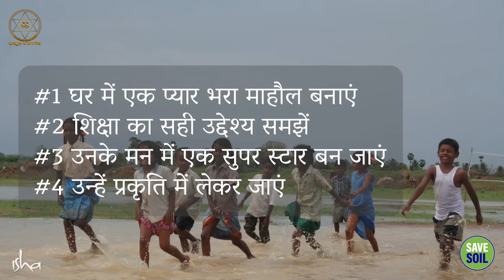आपके बच्चे के उज्जवल भविष्य के लिए 4 Tips || Sadhguru Sadupdesh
आपके बच्चे के उज्जवल भविष्य के लिए 4 Tips
4 Tips for a bright future for your child

यहां सद्‌गुरु हर माता-पिता के लिए 4 टिप्स दे रहे हैं, ताकि यह सुनिश्चित किया जा सके कि आपके बच्चे के जीवन में एक स्थिर बुनियाद हो, जिस पर एक उज्ज्वल भविष्य का निर्माण हो सके।

Here Sadhguru gives 4 tips for every parent to ensure that your child's life has a stable foundation on which to build a bright future.